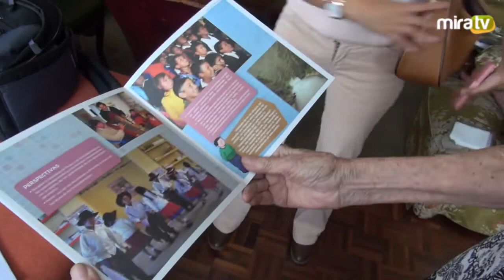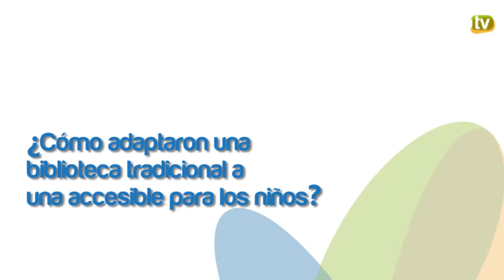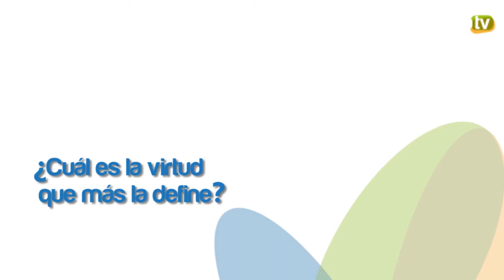Entrevista a Lilly Caballero de Cueto